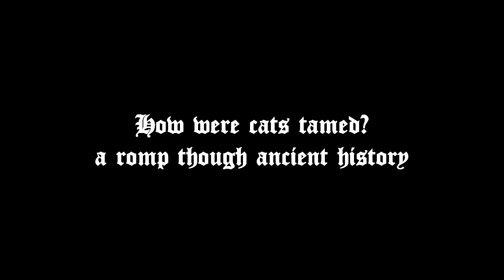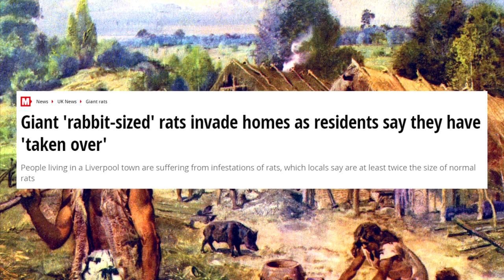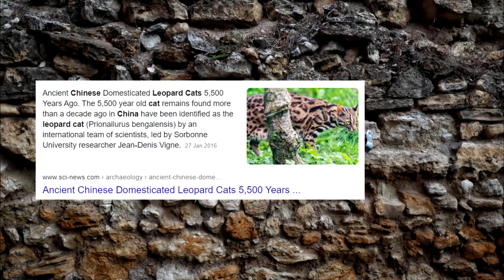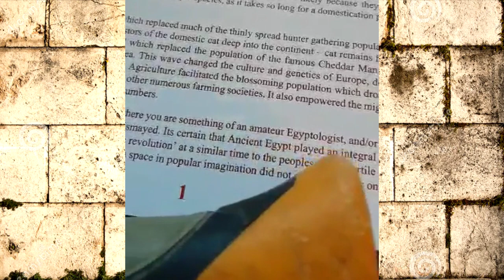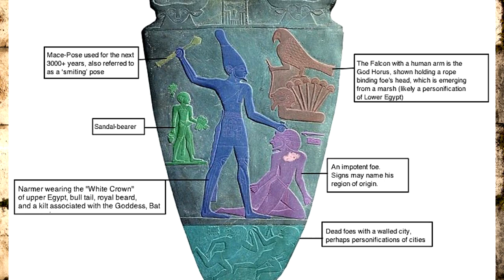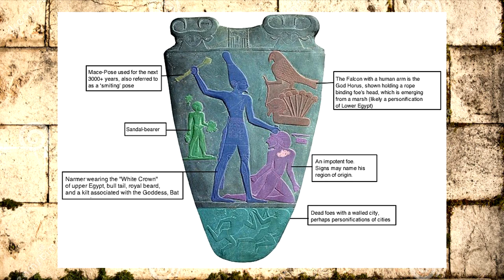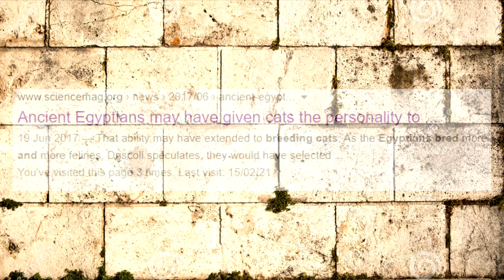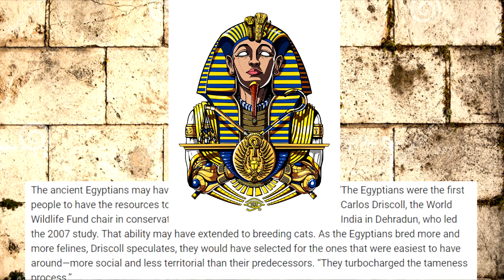Cheddar man to Ancient Egypt - Who tamed the cat? A History of how cats shaped civilisation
Who tamed the cat? Cheddar man to Ancient Egypt - a History of how cats shaped civilisation

00:00 - 01:11- INTRO
01:11 - 11:56 - Neolithic - late stone age
11:56 - 24:28 - Ancient Egypt
24:28 - 27:28 - Wrap up

Join me as we ROMP through the end of the stone age and into ancient history, discovering how the cat and humans evolved together in order to foster the agricultural civilizational model which eventually dominated the world. This video answers - who domesticated the cat? Where was the cat domesticated? When was the cat domesticated? What species are cats? Where do cats come from? Who tamed the cat? Where was the cat tamed? When was the cat tamed?

To request a video just ask in the comments!

 I like warhammer 40K and fantasy and plan to cover both. I also make history videos.